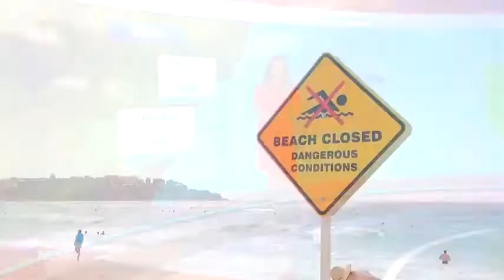Communications down and toxic air after Tonga volcano erupts.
People are worried, cant reach family members in Tonga. Kaos after tsunamis and high tides in California, Australia, South America around the Pacific Ocean.